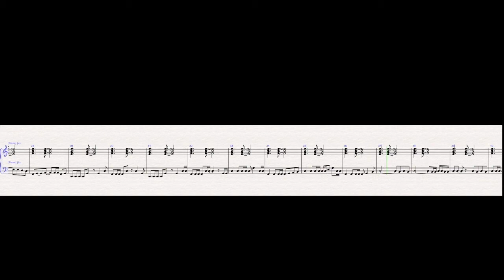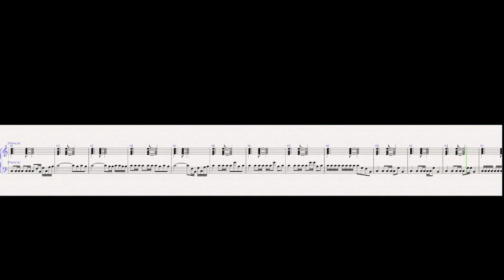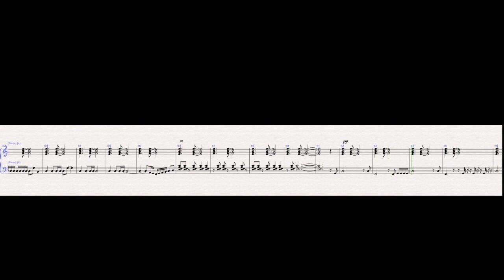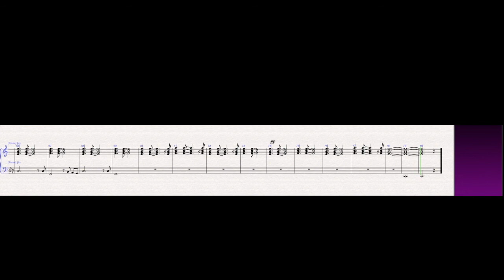Michelle's Place Tones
An original composition written for solo piano by Robin Thomson influenced by sounds from Michelle's place.
It is also available in the Growling Gecko publication e-book "Interval. Arpeggio, Motif & Range - 8 pieces for solo piano" from most online stores at ​
PRODUCTION PROCESS
For years I have used Sibelius for scoring compositions but recently switched over to the Dorico Pro 3.5 because it is a more modern and capable iteration of notation software developed for Steinberg by the original creators of Sibelius.
As Sibelius video export is so buggy and Dorico Pro doesn't yet offer it, I use Screenflow to capture the notation for uploading.
I lightly master Sibelius or Dorico's exported audio in Logic Pro X using Izotope's Ozone 7 before dumping it in to Final Cut Pro X for final video production and editing.